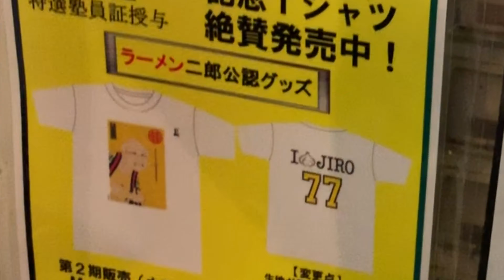【ラーメン二郎⑨】府中店 全店制覇ブタ入りラーメン850円 ブタ入り大ラーメン950円 黒烏龍茶店内自販機あり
【ラーメン二郎⑨】府中店 全店制覇ブタ入りラーメン850円 ブタ入り大ラーメン950円
府中店
定休日 土・日・祝
小ラーメン 700円、ブタ入りラーメン 850円
大ラーメン 800円、ブタ入り大ラーメン 950円
小つけ麺 800円、ブタ入り小つけ麺 950円
大つけ麺 900円、ブタ入り大つけ麺 1050円
大盛 100円
温泉玉子 100円、チーズ 100円

駐車場：なし 駐輪場 なし
喫煙所 なし 黒烏龍茶自販機 店内あり